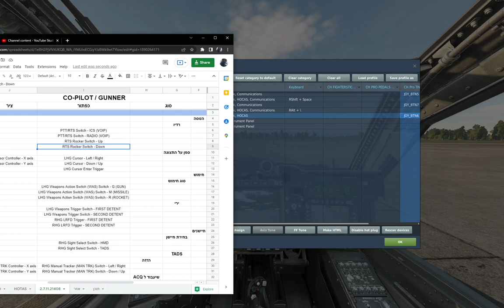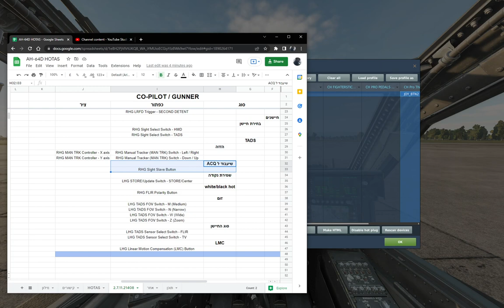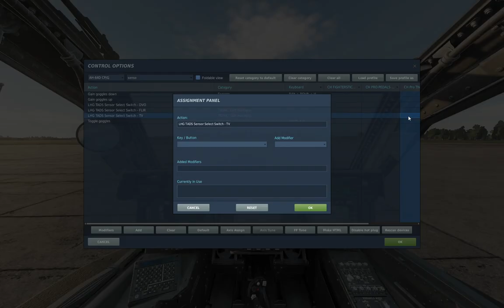DCS: AH-64D - HOTAS Binding, CPG. Short Version (Hebrew)